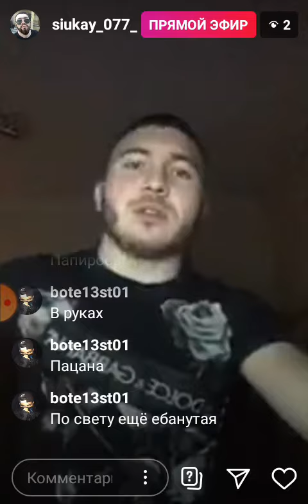Сиукаев Азам Ардон